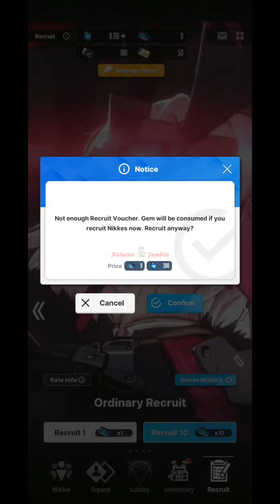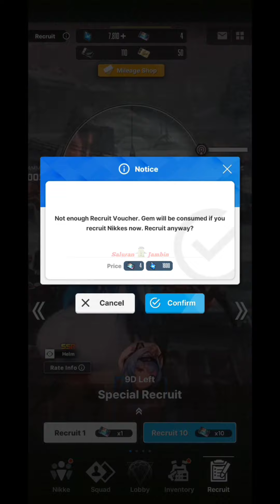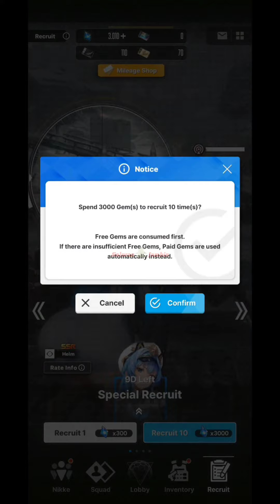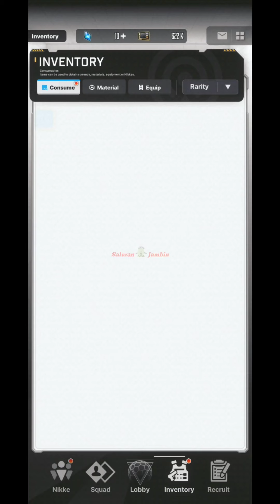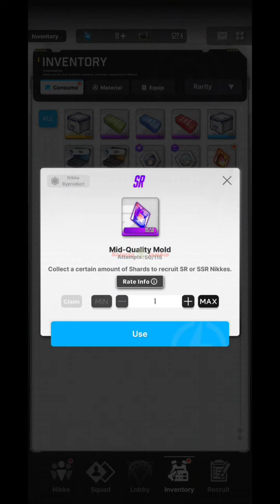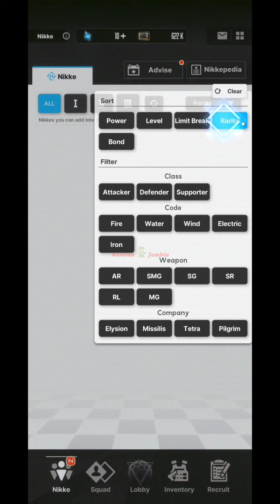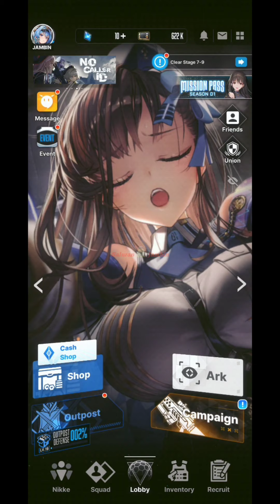40X GACHA AMPAS UNTUK MENCARI DUPLIKAT HELM THE GODDESS OF VICTORY: NIKKE